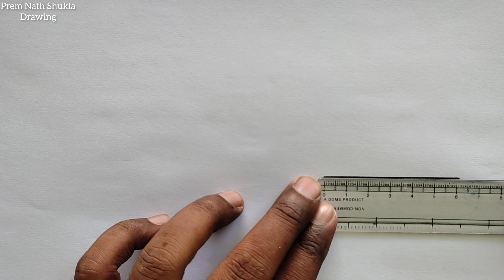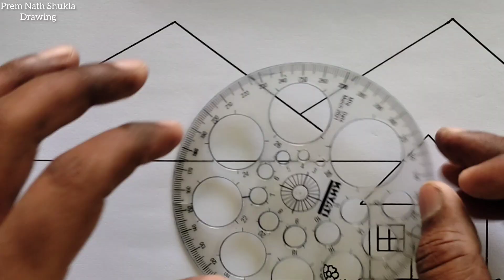Scenery Drawing / Landscape Drawing / How to Draw Landscape / Simple Landscape Scenery Drawing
Your Quires
scenery drawing
landscape drawing
landscape scenery drawing
drawing
easy scenery drawing
easy drawing
pencil drawing
simple landscape scenery drawing
drawing tutorial
landscape easy drawing scenery
how to draw landscape scenery drawing